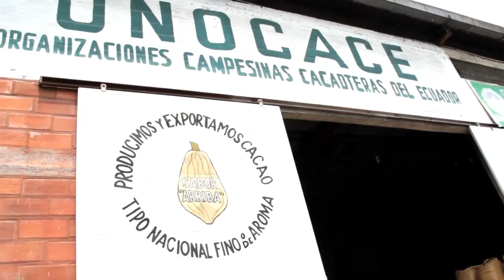PRO ECUADOR: Unocace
Freddy Cabello, Gerente General de la Unión de Organizaciones Campesinas Cacaoteras del Ecuador Unocace, comparte con nosotros su visión